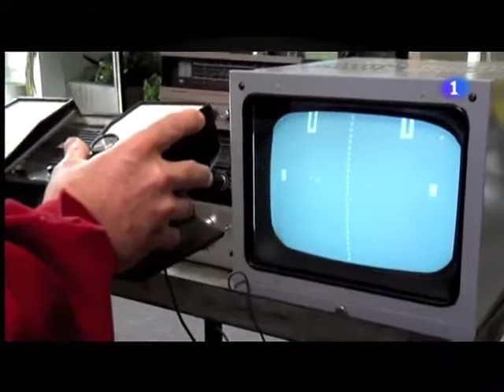Yamaha Moto GP Legends Kenny Roberts, Eddie Lawson, Wayne Rainey and more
Share the content with others who you think would enjoy seeing it.
Thank you and ride on!